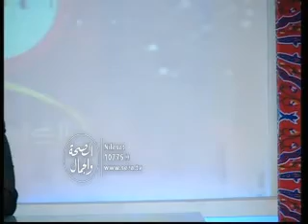11 6 2017 الكلمة الطيبة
برنامج الكلمة الطيبة |11|6|2017
مع د. أيمن أبو عمر
موضوع الحلقة
لله عتقاء من النار في كل ليلة
أفضل ليالي الدنيا